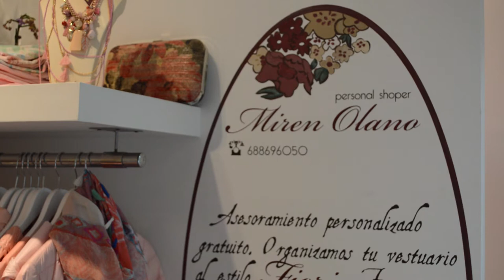FIORI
Canción utilizada en el vídeo: Jazzy Smile by Esther García (Música sin derechos de autor extraída de Jamendo)